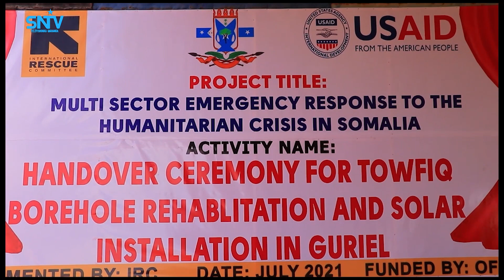Wasaaradda Gargaarka XFS oo Guri-ceel ka fulisay mashruuc lagu dayactirayay ceelal biyoodyo.